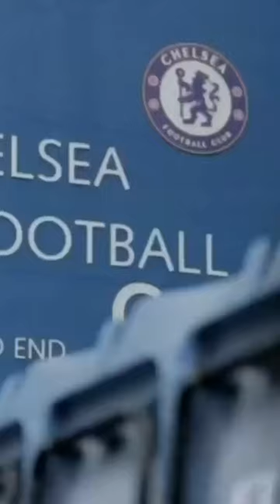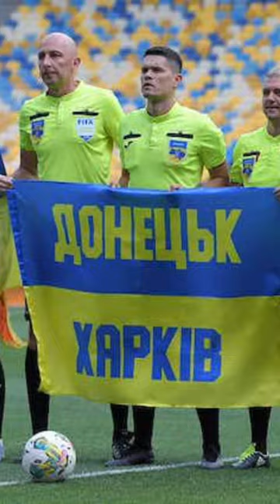¿Se va Auba?😯😦| El español regresa a casa 🤯💥| Volvió el fútbol a Ucrania🇺🇦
Fanáticos, estas son las 3 noticias más relevantes actualmente en el deporte rey.⚽👑 | 23-Agosto-2022.